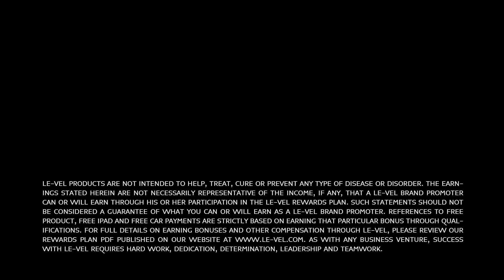Le-Vel 60 Seconds to Success | Prove Them Wrong